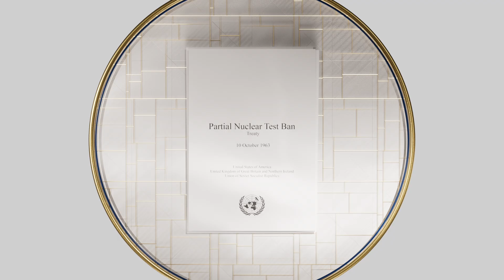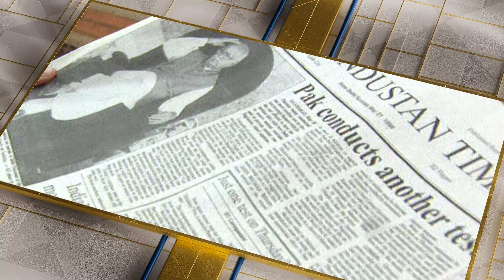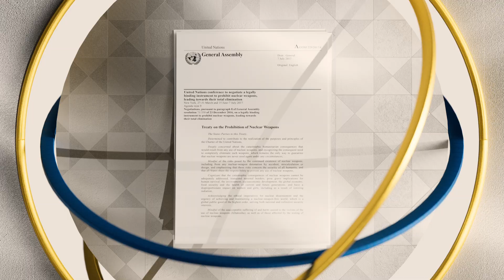The story of the atomic bomb's creation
This animated film tells the story of the atomic bomb’s creation and the monumental events that followed. It serves as a sobering reminder of humanity’s capacity for both destruction and resilience.

This film was created by the Norwegian Nobel Institute in connection with the Nobel Peace Prize Forum 2024.

Design and Animation: Oscar Beckmann, Smidesang & Lyng
Videos/Photos Supplied by: Getty Images
Executive Producer: Erik Aasheim, The Norwegian Nobel Institute